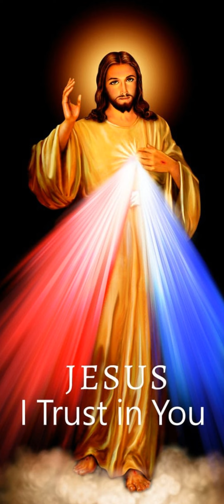Première lecture du 25 Juin 2024 | Ta Parole est un Trésor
Première lecture
« Je protégerai cette ville, je la sauverai à cause de moi-même et à cause de David » (2 R 19, 9b-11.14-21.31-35a.36)
Lecture du deuxième livre des Rois
    Sennakérib, roi d’Assour, envoya des messagers dire à Ézékias :
    « Vous parlerez à Ézékias, roi de Juda, en ces termes :
Ne te laisse pas tromper par ton Dieu,
en qui tu mets ta confiance,
et ne dis pas :
“Jérusalem ne sera pas livrée
aux mains du roi d’Assour !”
     Tu sais bien ce que les rois d’Assour
ont fait à tous les pays :
ils les ont voués à l’anathème.
Et toi seul, tu serais délivré ? »
    Ézékias prit la lettre de la main des messagers ;
il la lut.
Puis il monta à la maison du Seigneur,
déplia la lettre devant le Seigneur,
    et, devant lui, pria en disant :
« Seigneur, Dieu d’Israël, toi qui sièges sur les Kéroubim,
tu es le seul Dieu de tous les royaumes de la terre,
c’est toi qui as fait le ciel et la terre.
    Prête l’oreille, Seigneur, et entends,
ouvre les yeux, Seigneur, et vois !
Écoute le message envoyé par Sennakérib
pour insulter le Dieu vivant.
    Il est vrai, Seigneur, que les rois d’Assour
ont ravagé les nations et leur territoire,
    et brûlé leurs dieux :
en réalité, ce n’étaient pas des dieux,
mais un ouvrage de mains d’hommes,
fait avec du bois et de la pierre ;
c’est pourquoi ils ont pu les faire disparaître.
    Maintenant, je t’en supplie, Seigneur notre Dieu,
sauve-nous de la main de Sennakérib,
et tous les royaumes de la terre
sauront que tu es, Seigneur, le seul Dieu ! »
    Alors le prophète Isaïe, fils d’Amots, envoya dire à Ézékias :
« Ainsi parle le Seigneur, Dieu d’Israël :
J’ai entendu la prière que tu m’as adressée
au sujet de Sennakérib, roi d’Assour.
    Voici la parole que le Seigneur a prononcée contre lui :
Elle te méprise, elle te nargue,
la vierge, la fille de Sion.
Elle hoche la tête pour se moquer de toi,
la fille de Jérusalem.
    Oui, un reste sortira de Jérusalem,
et des survivants, de la montagne de Sion.
Il fera cela, l’amour jaloux du Seigneur !
    Et voici ce que dit le Seigneur au sujet du roi d’Assour :
Il n’entrera pas dans cette ville,
il ne lui lancera pas une seule flèche,
il ne lui opposera pas un seul bouclier,
il n’élèvera pas un seul remblai :
    il retournera par le chemin
par lequel il est venu.
Non, il n’entrera pas dans cette ville,
– oracle du Seigneur.
    Je protégerai cette ville, je la sauverai
à cause de moi-même
et à cause de David mon serviteur. »
    La nuit même, l’ange du Seigneur sortit
et frappa 185 000 hommes dans le camp assyrien.
Le matin, quand on se leva, ce n’était que des cadavres.
    Sennakérib, roi d’Assour, plia bagage et s’en alla.
Il revint à Ninive et y demeura.